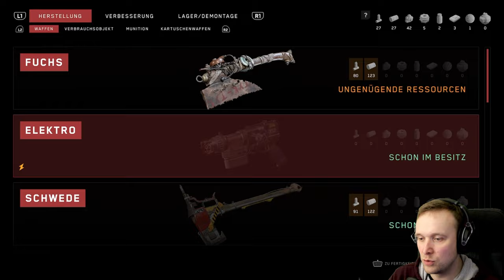⚛️Atomic Heart⚛️- #9 - Saatgutarchiv